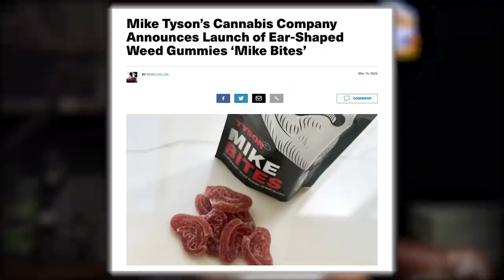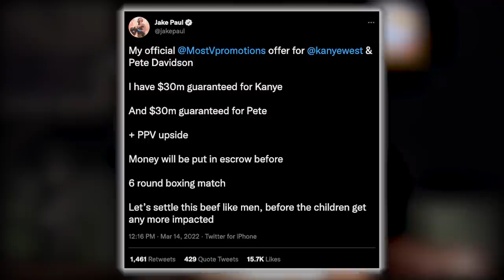What to Do After a Successful Reverse Diet, & More (Listener Live Coaching) - 1774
00:00 MAPS Aesthetic Giveaway
02:25 Mind Pump Fit Tip: You want to get a bigger bench press? GET STRONGER at the overhead press!
06:18 Mind Pump recommends the interview with Bill Maher on The Ben Shapiro Show.
18:45 Mike Tyson’s brilliant marketing.
24:05 Would you watch a boxing match between Kanye and Pete Davidson?
31:37 There is NO probiotic that comes close to Seed!
34:00 Sal’s excitement level over his son in training for Mind Pump
36:06 Mind Pump Kitchen: Adam and Catrina’s famous “lasagna” recipe brought to you by Butcher Box.

40:24 ListenerLive question #1 - Any advice for training my body and mind for Ranger School?
57:16 ListenerLive question #2 – With my history in training in the low rep range, what is the value of training in different planes of motion?
1:04:50 ListenerLive question #3 - Where do I go from here after going through a successful reverse diet?
1:19:37 ListenerLive question #4 - What is the best way to utilize the transformation bundle, for maximum results, to get my body beach-ready?

Mike Tyson Launches A Line Of Ear-Shaped Cannabis Edible Gummies

Jake Paul just offered up $60 million for Kanye West and Pete Davidson to settle it in the ring

Best Fan Reactions To Leaked Pete & Kanye Texts About Kim Kardashian

The Importance of Mobility Training in Regards to Chronic Pain – Mind Pump Blog

Intuitive Eating: What is it and is it Right For You?

Step by Step Plan to Move Into Intuitive Eating

People Mentioned

Paul J. Fabritz (@pjfperformance) on Instagram